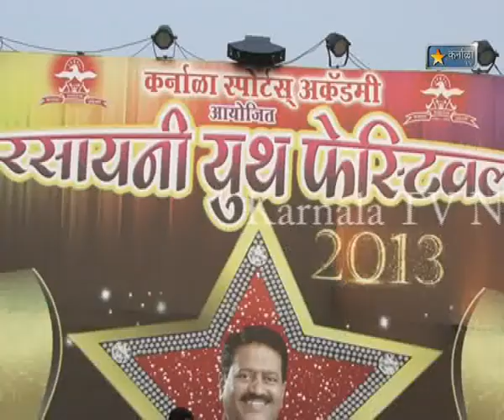Karnala Tv News 2 Feb 2013 Rashayani Festival Udghatan